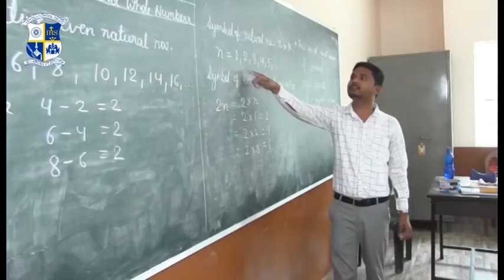All about Loyola School Telco- Loyola Speaks !!!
All about Loyola School Telco !!!